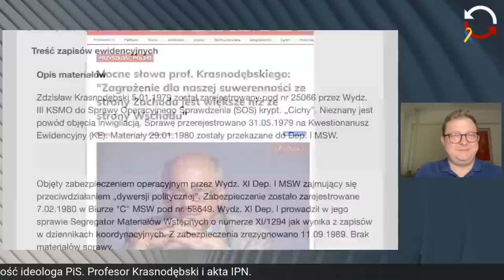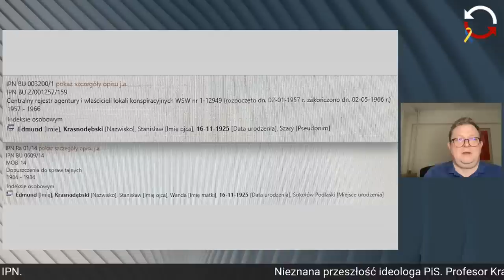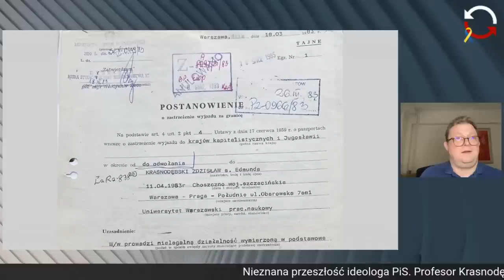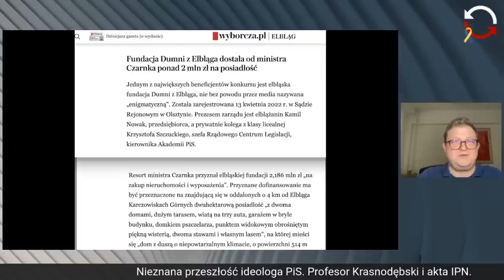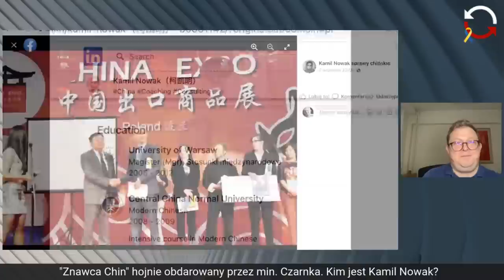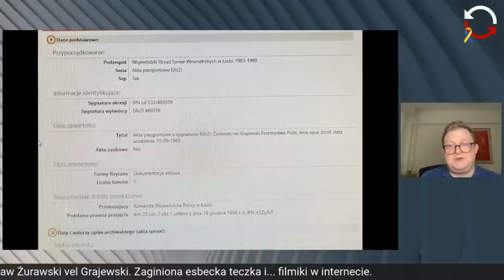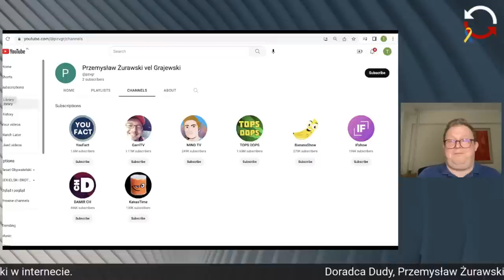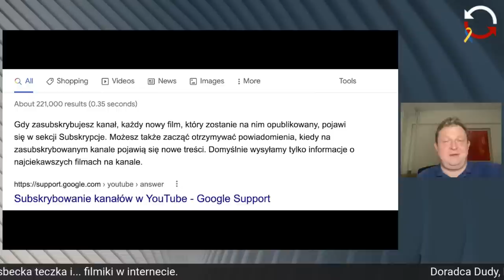Dochodzenie prawdy - Agnieszka Bryc - Tomasz Piątek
19:00. Jak putinowska Rosja przeżywa czas "ofensywy lutowej"? Rozmowa z Agnieszką Bryc (UMK).
19:30. Nieznana przeszłość ideologa PiS. Profesor Krasnodębski i akta IPN.
20:00. "Znawca Chin" hojnie obdarowany przez min. Czarnka. Kim jest Kamil Nowak?
20:25. Doradca Dudy, Przemysław Żurawski vel Grajewski. Zaginiona esbecka teczka i... filmiki w internecie.